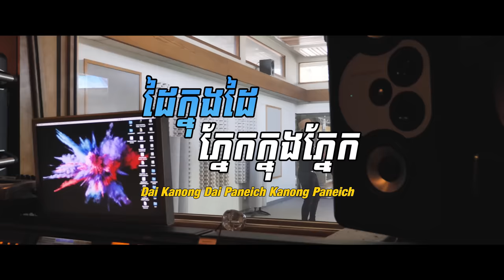Jay Chan - ដៃក្នុងដៃភ្នែកក្នុងភ្នែក Dai Kanong Dai Paneich Kanong Paneich (Cover)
Please enjoy this classic cover originally by Sin Sisamouth ដៃក្នុងដៃភ្នែកក្នុងភ្នែកDai Kanong Dai Paneich Kanong Paneich

To all my fans I would like to wish you well and safe.

Directed by - Willy Pee
Shot and Edited by - Willy Pee
Music Produced by - Boty Phen

Roots of Life
Rep Cambodia
S.E.A Hut
S.E.A Bowl
Cambodian Street Food
Crown Bits Media
SCHEN

Purchase song on Amazon

 *** Prohibited. Please do not copy or put this song on your own YouTube Channel ***
បំរាមហាមមិនឲ្យចម្លងយកចម្រៀងនឹងវីដេអូនេះទៅកែឆ្នៃហេីយដាក់នៅYouTube Channel របស់អ្នក​ នេះគឺជាច្បាប់រក្សាសិទិ្ធ.